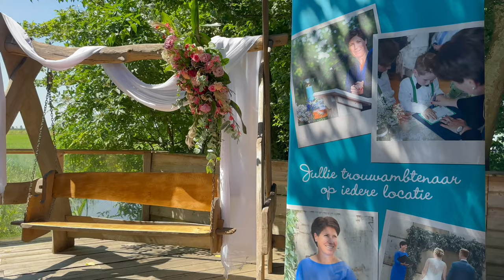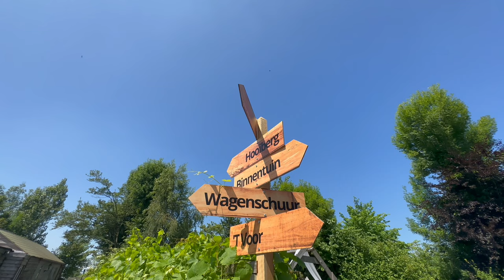Populairste Trouwlocatie van Nederland 2021-2023: Hoeve Landzicht Open Dag Impressie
Ontdek Hoeve Landzicht - driemaal verkozen tot de populairste trouwlocatie van Nederland (2021, 2022, en 2023)!

🎥 Op zoek naar de perfecte trouwlocatie? Bekijk onze exclusieve video-impressie van de ultieme locatie voor bruiloften! 💍 Ontdek deze unieke, sprookjesachtige setting waar elk toekomstig echtpaar van droomt.

Centraal en landelijk gelegen voor zowel intieme ceremonies als grootse vieringen. Als je inspiratie zoekt voor je eigen bruiloft, of gewoon wilt wegdromen bij prachtige locaties, is dit de video voor jou!

Gelegen in het Groene Hart van Nederland tussen Amsterdam en Utrecht. Omringd door prachtige natuur, biedt Hoeve Landzicht de romantische setting voor je bruiloft.

Van persoonlijke momenten op je speciale dag tot complete ontzorging, ervaar wat Hoeve Landzicht voor jullie kan betekenen.

📍 Adres: Oukoop 22, 3626 AW Nieuwer Ter Aa
📞 Telefoon: 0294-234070 (Bereikbaar dinsdag t/m zondag tussen 10:00 - 17:00)
voor meer informatie en direct contact.